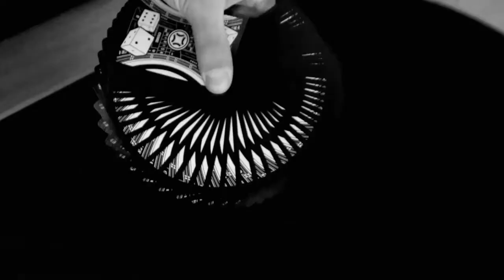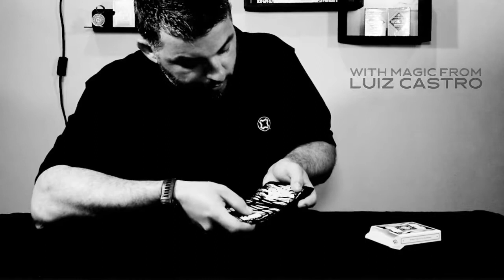Craps Playing Cards by Mechanic Industries (video2)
Introducing Craps Playing Cards, the latest deck to roll out in the Casino Edition Range. A brand new way to combine familiar gaming and gambling props to create the most amazing magic effects. Features innovative 3D flip-book animation of dice rolling along a Craps table, opening the doors to new card and dice magic combo routines. Riffle through the deck to activate the animation, this also doubles up as a marked deck using our trademark 13 back repeating system.

Black side printing along with a thin black border on the faces give the deck the appearance of a Craps table. This allows you to create seamless looking fans, spreads, dribbles and cascades, enhancing the visual appeal of your flourishes. Printed by Cartamundi on their premium stock with the latest finishing techniques. Craps Playing Cards handle as good as they look, perfect for both magic and flourishing.

Dice Jokers for Magic
7 & 11 numbered dice Joker cards along with a blank facer allow you to bring the dice into the real world in a startling and magical manner. Link them up with regular or loaded dice for unbelievable magic effects!

Flattened Dice Gaff
The awesome new flat dice gaff adds another dimension to your Craps routine, guest contributor Danny Cheng teaches you an amazing trick 'Squished Die' in the free tutorial section. Luiz and Jimmy share their ideas including a version of Red Hot Mamma but with dice! Combine this gaff with other features in the deck to create layered routines.

Custom Court Cards
Like Roulette Playing Cards, our first deck in the Mechanic Casino Edition, the court cards are customised with Craps motifs, such as the dice, rake and cash. Illustrated to blend in with the classic artwork, these really complete the look of the deck while still being instantly recognisable for use in your magic routines.

Amazing New Dice Magic!
Link the deck up with normal or loaded dice for force, prediction and countdown tricks and much more! Yet another layer of magic built into the tuck case flaps is a dice card reveal of the 7 of Spades.

With in depth magic video tutorials, we give you the tools to create your own brand of magic. These new dice themed methods and techniques will open the door for you to explore and come up with your own tricks and routines.